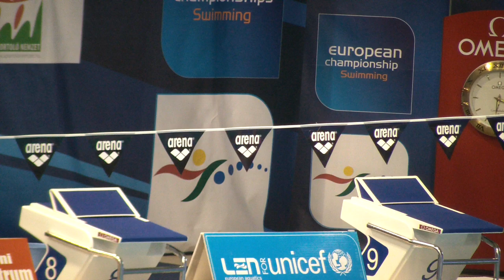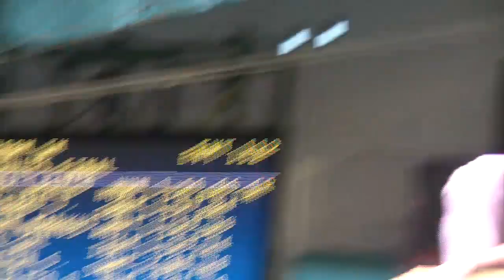New Championship Record: Men's 200m IM, FINAL - 31st LEN European Swimming Championship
1 4 CSEH Laszlo HUN 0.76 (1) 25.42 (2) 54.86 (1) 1:28.53 1:56.66 CR
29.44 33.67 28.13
2 2 GODDARD James GBR 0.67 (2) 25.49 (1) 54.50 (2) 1:28.81 1:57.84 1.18
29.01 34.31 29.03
3 6 ROGAN Markus AUT 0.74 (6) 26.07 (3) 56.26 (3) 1:30.25 1:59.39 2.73
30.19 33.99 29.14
4 3 NEVO Gal ISR 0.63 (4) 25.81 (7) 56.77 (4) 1:30.55 1:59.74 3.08
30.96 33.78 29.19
5 5 SJOEDIN Simon SWE 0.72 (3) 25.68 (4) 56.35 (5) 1:31.20 2:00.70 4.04
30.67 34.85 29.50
6 7 VERRASZTO David HUN 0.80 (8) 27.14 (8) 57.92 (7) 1:32.09 2:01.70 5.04
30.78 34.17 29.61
7 1 JANUSAITIS Vytautas LTU 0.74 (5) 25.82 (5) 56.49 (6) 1:31.88 2:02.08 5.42
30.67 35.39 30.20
8 8 TURRINI Federico ITA 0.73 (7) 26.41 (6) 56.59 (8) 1:32.70 2:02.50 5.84
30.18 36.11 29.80